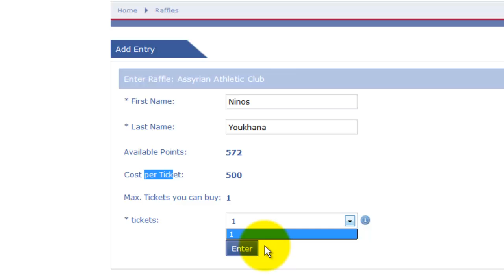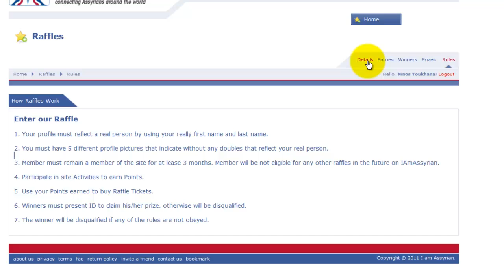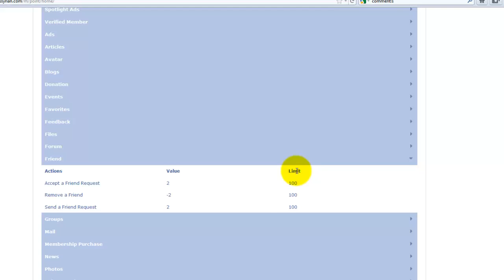How to Enter a Raffle on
This short video will show you how to select a raffle and buy a ticket to win prizes. and start earning points!!!